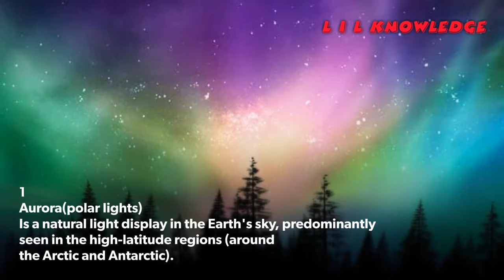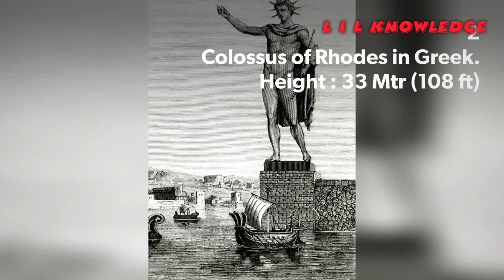Wonders of Natural Wonders and the Ancient World | Learning Is Life Knowledge